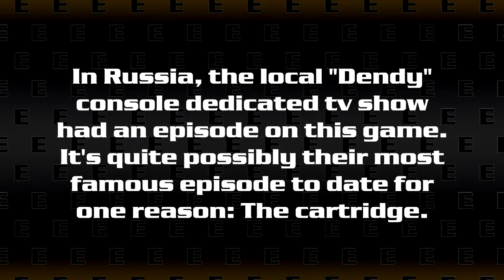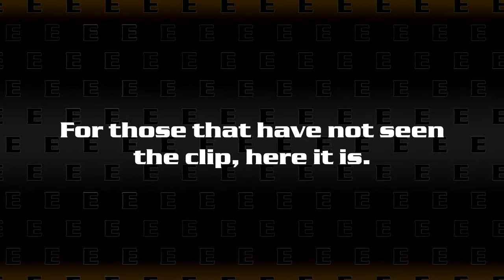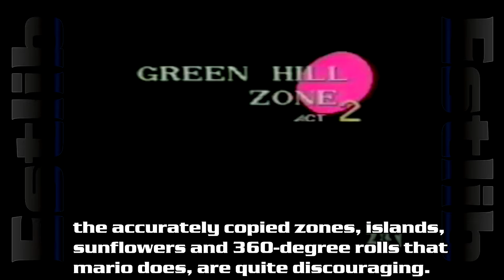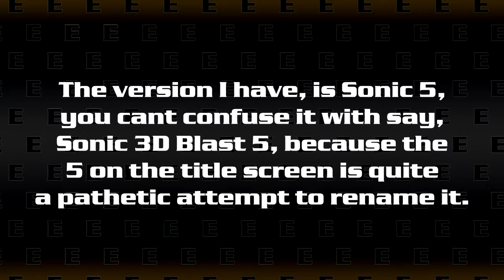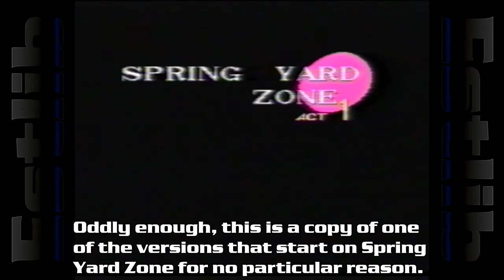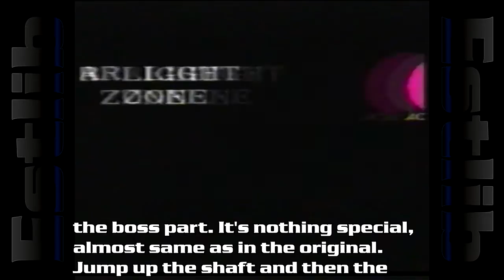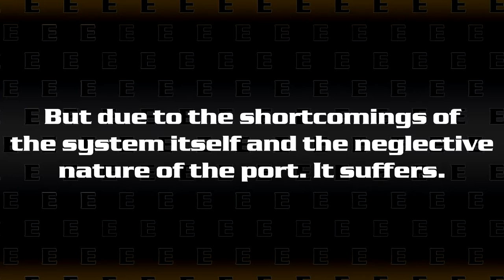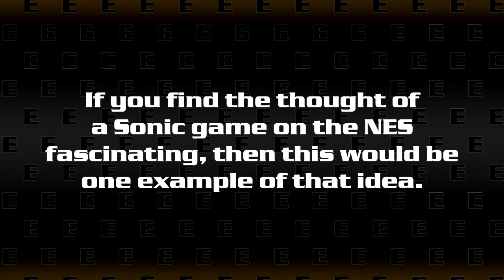Estlib's Pirated Games - Sonic 5 (Hummer Team)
I stayed up all night making this thing. Can i go to sleep now?

level select code for somari: At the title screen, press *Left, Down, B, A, Right, Up, A, B, Up, Down, Up, Down.* Then start a new game.